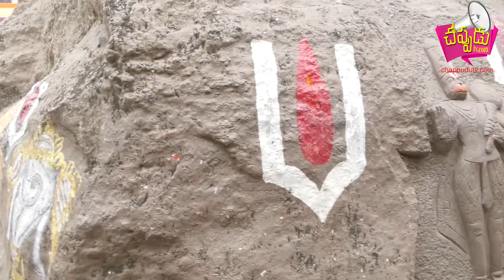ధనలక్ష్మి గా శ్రీ లలిత దేవి అమ్మవారు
శివనగర్ శ్రీ రామాలయంలో శ్రీ లలిత దేవి అమ్మవారిని దనలక్ష్మి మరియు దాన్యాలక్ష్మిగా అలంకరించడం జరిగింది।
శ్రీ సీతారామచంద్ర స్వామి వారికీ
తులసి అర్చన జరిగింది
అధిక సంఖ్యలో  భక్తులు ఈ కార్యక్రమంలో పాల్గొనడం తో ఆలయం కిటకిటలాడింది